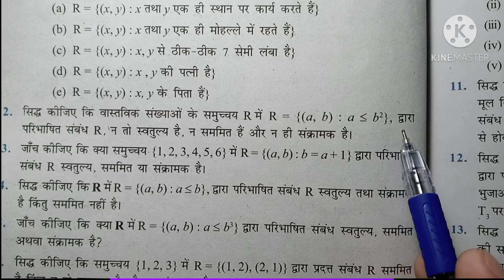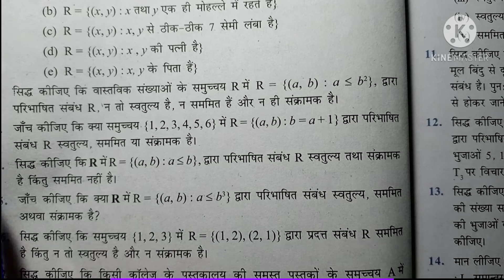12th (NCERT) Mathematics RELATION & FUNCTION CHAPTER 1.1 Part-3, सम्बन्ध तथा फलन कक्षा -12 भाग -3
12th (NCERT) Mathematics RELATION & FUNCTION CHAPTER 1.1 Part-3, सम्बन्ध तथा फलन
कक्षा -12 भाग -3